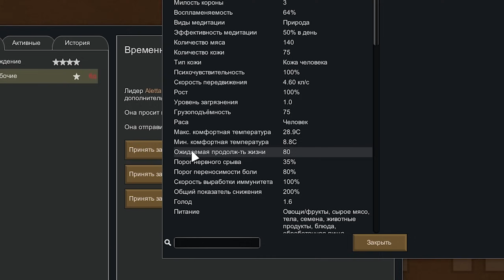ДЕД, КОТОРЫЙ РАЗВОДИТ СКОТИНУ | RIMWORLD ПРОХОЖДЕНИЕ | ИСТОРИЯ ДЕДА #2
RimWorld прохождение.  История Деда.

Моды:
- Vanila Textures Expanded
- Wall Lights
- Pick Up and Haul

RimWorld (РимВорлд) — игра, которая поведает тебе историю, произошедшую на просторах бескрайнего космоса. Дело в том, что ты будешь управлять небольшой группой колонистов, которые потерпели крушение на совершенно неизведанной планете. Теперь на твои плечи ложится огромная ответственность за жизни и спасение своей команды.
Во время прохождения РимВорлд ты должен приложить все усилия для того, чтобы создать процветающую цивилизацию, постепенно истребляя всю вражескую силу.
В RimWorld управлять колонистами ты будешь с помощью приказов, которые они будут исполнять. Так, следя за работой и контролируя процесс, ты сможешь добиться успеха в своём нелёгком деле. Внимательно следи за состоянием своих подопечных, а также выполняй все их потребности.
Все события в RimWorld будут происходить по случайному стечению обстоятельств, поэтому советую тебе принимать решения с умом, ведь от этого зависит исход. Находи источник пропитания и поближе к воде начинай строить своё поселения, кирпич за кирпичиком. Не забывай постоянно усовершенствовать свои владения, чтобы жителям было максимально комфортно.